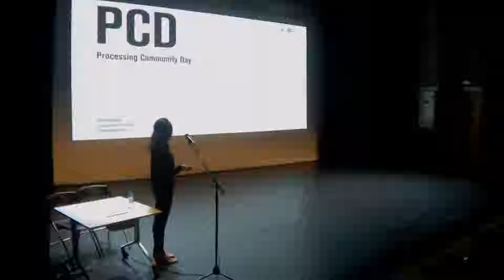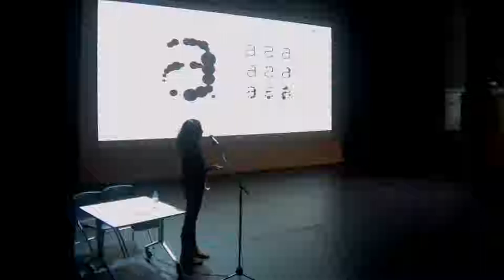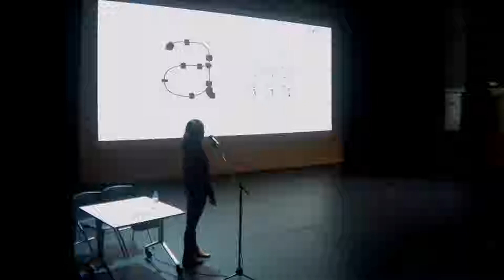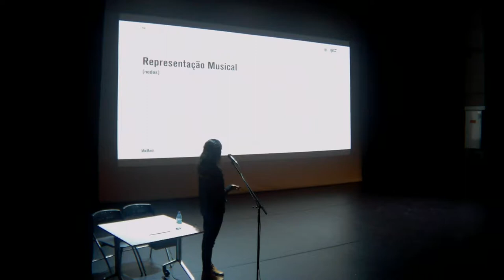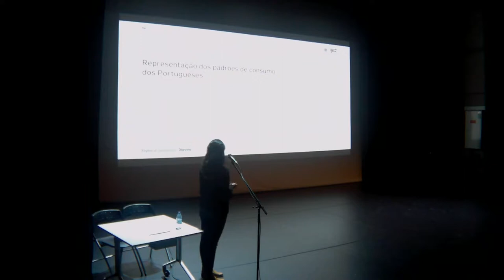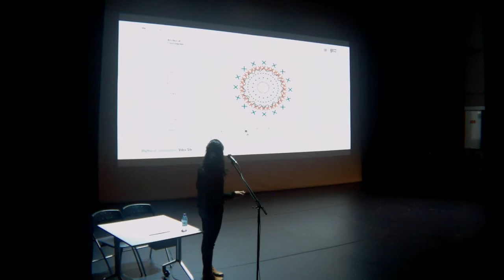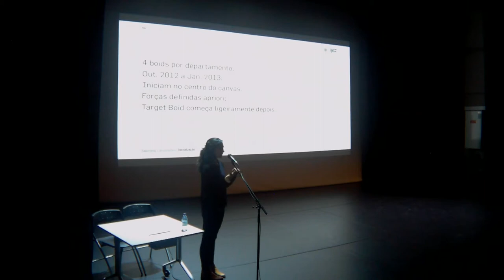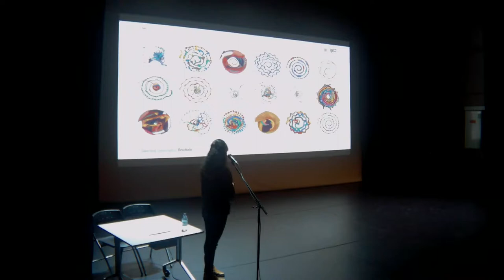Processing Community Day @ Lisboa 2019 - Catarina Maçãs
Catarina Maçãs no Processing Community Day @ Lisboa 2019 na Biblioteca de Marvila, no dia 18 de Janeiro de 2019.

O evento incluiu palestras e uma exposição de cartazes para divulgação deste evento, desenvolvidos pelos alunos da licenciatura em Design Gráfico e Multimédia da Escola Superior de Arte e Design das Caldas da Rainha.